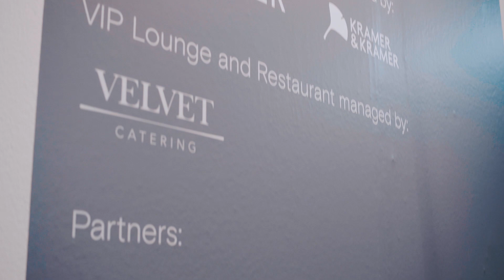STEININGER VIENNA CONTEMPORARY - VIP LOUNGE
STEININGER creates the extraordinary VIP lounge at Vienna Contemporary

STEININGER designed the VIP-LOUNGE of the international and Austria's largest art fair Vienna Contemporary for the 3rd time.
Together with KRAMER&KRAMER garden architecture, LIVING DIVANI and FLOS, mastermind Martin Steininger designed an extraordinary room installation with enough space for encounters.